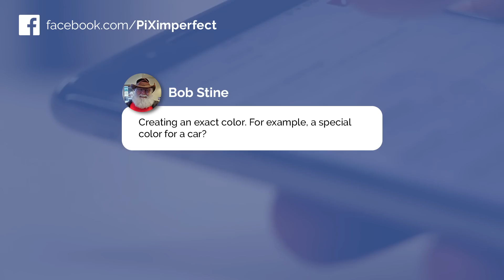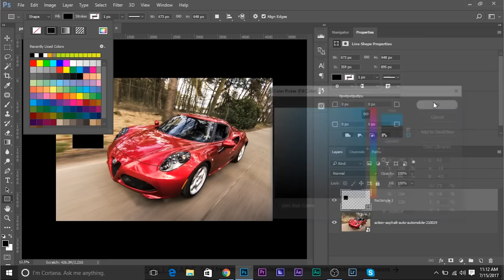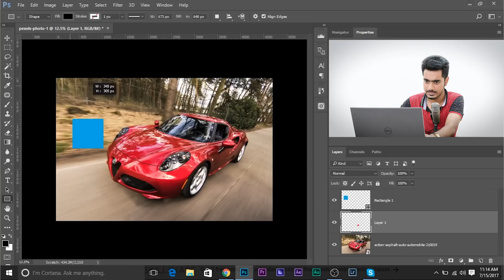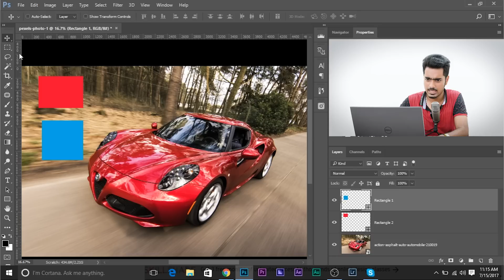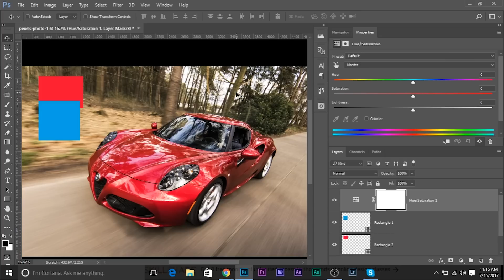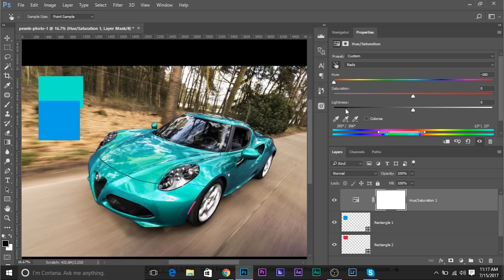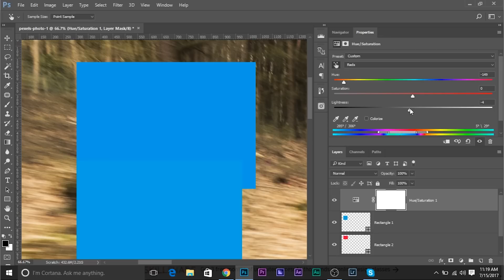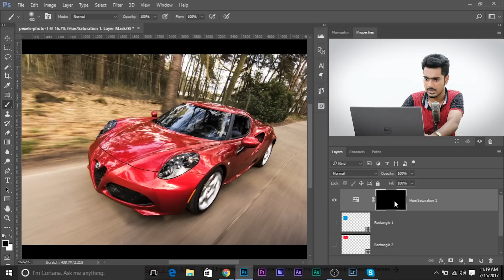Trick To Apply a Specific Color To Any Object in Photoshop!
Apply ANY special shade of color or an exact color to an object in Photoshop using this technique. In this episode of AskPiX, learn how to change the color of an object to a specific color either defined by hex code, RGB or CMYK values. To do this, all we need is a hue saturation adjustment layer and some brain. Hope this video helps you!

PiXimperfect is free, and will always be.